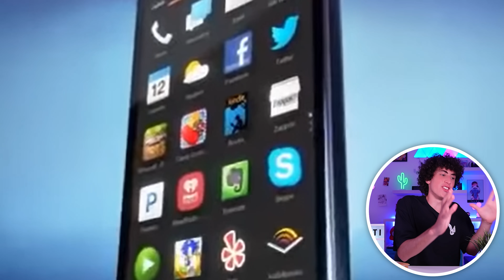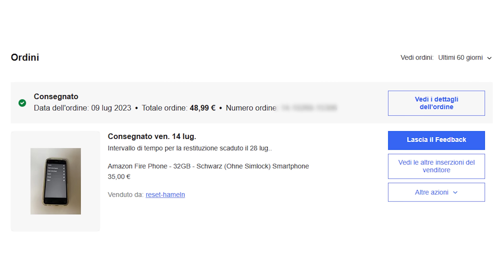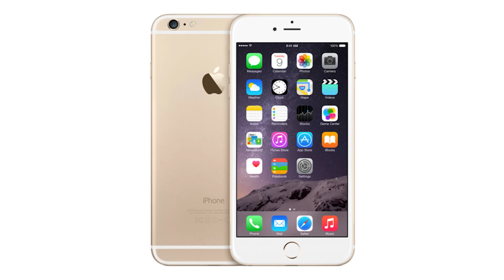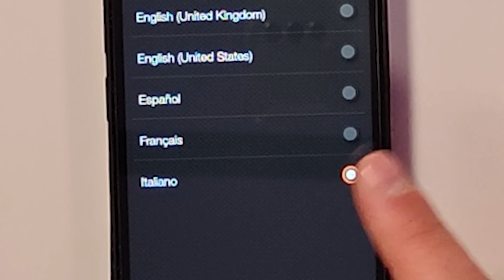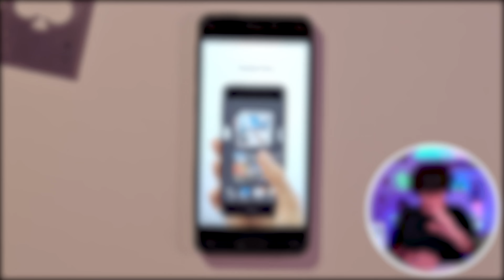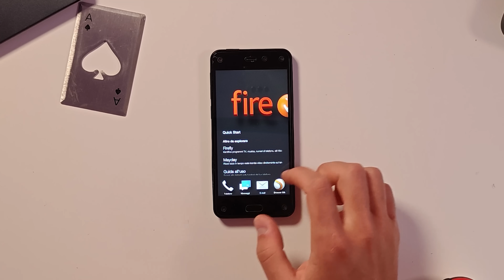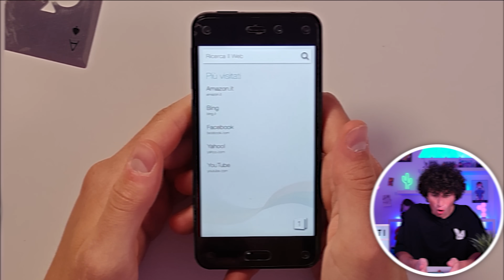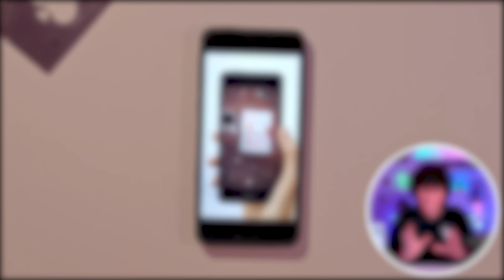Provo lo SMARTPHONE CREATO DA AMAZON che NESSUNO CONOSCE: FA SCHIFO?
In questo video ho comprato e provato lo smartphone segreto creato da Amazon che praticamente nessuno conosce per vedere come mai è stato un progetto fallito e se fa davvero così schifo :)

💻COMPONENTI DEL MIO PC
FINE